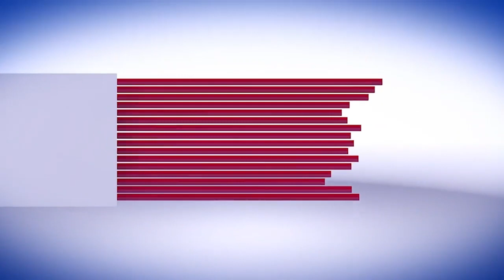1 4 2023 LZTV Shana Shiga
Nga Dum-su ni si sum nga ai shiga hte Putau ginra lung sha yang mare kaw ndai laman myen hpyen gum shem n-gun jat  ai shiga ni hpe tang madun sa wa na re.